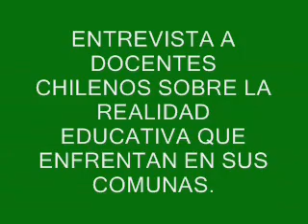LA MUNICIPALIZACIÓN EDUCATIVA CASO CHILE 2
municipalizacion